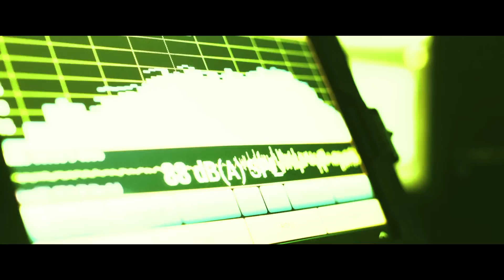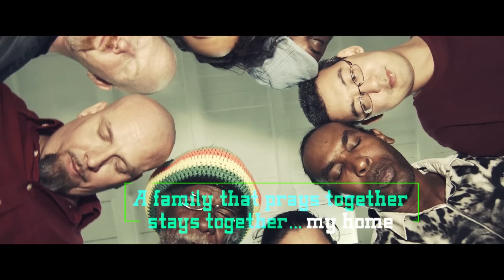Farmer Nappy - "My House" (Official HD Video)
The official music video to Farmer Nappy's hit new song "My House," produced by De Red Boyz.